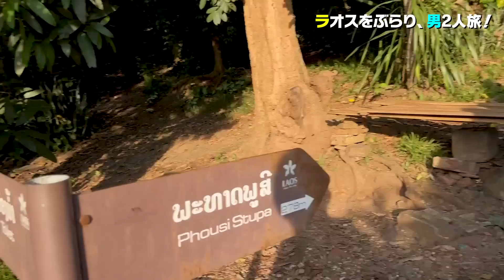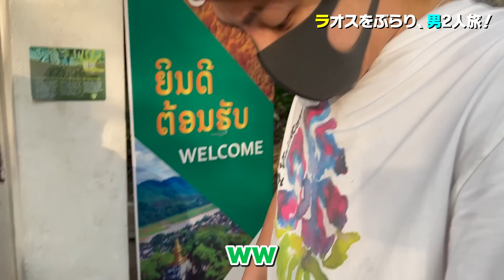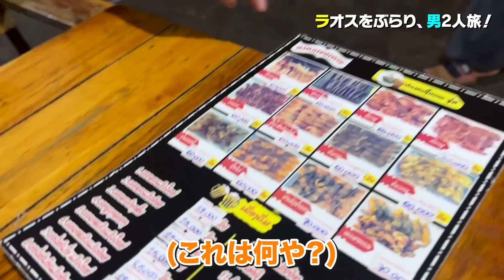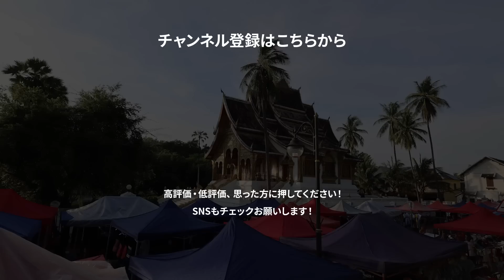平均年収20万円の国で破格のぼったくり価格を提示され、一触即発の事態となりました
青汁王子・三崎優太初のフォトエッセイ発売します！
発売は僕の34歳の誕生日。
集大成の一冊となるような、熱い写真と人生哲学が載っています。
ぜひ手に取ってみてください。

『億を稼ぐ美学』
発売：3月29日（水）
定価：税込1,760円

【2/28（火）23:59応募〆切】Amazon予約者限定！抽選で50名様に卓上カレンダー「まいつき、青汁王子！」プレゼント

▼海外編の再生リストはこちら！